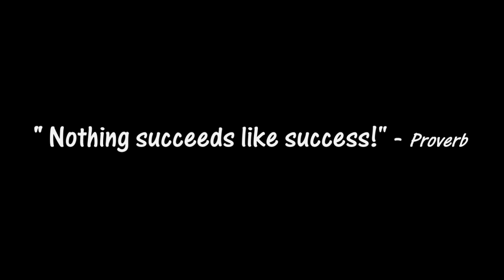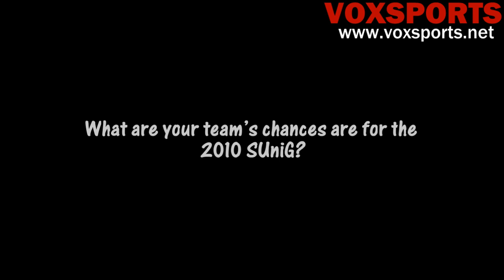SUniG : Pre-SUniG Interview coverage with SIM Men's Basketball Team